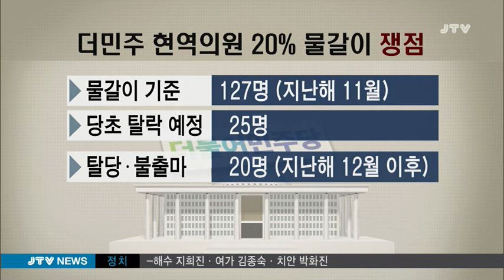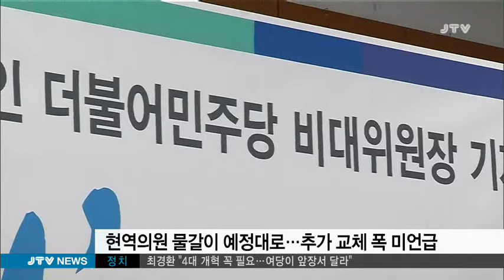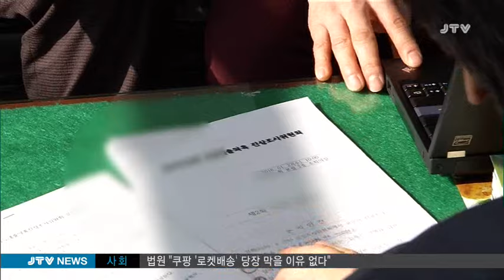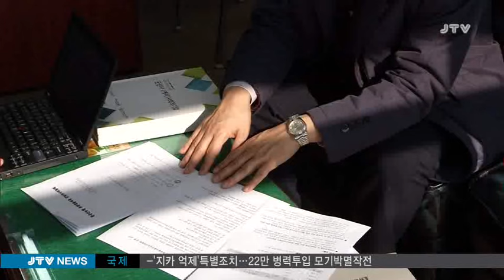[JTV 저녁뉴스] 2016.2.2(화)